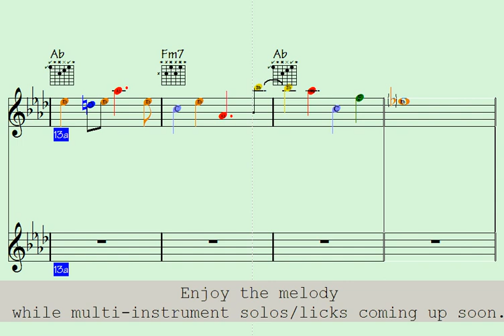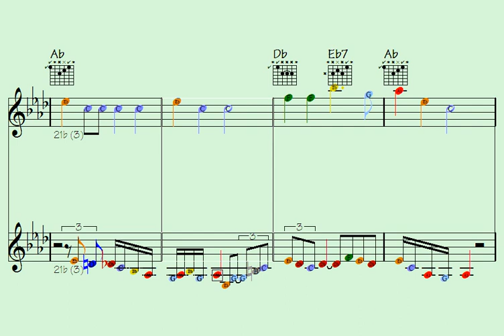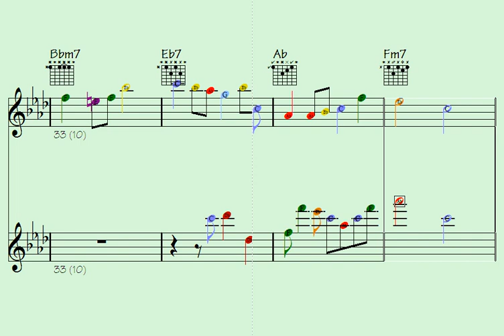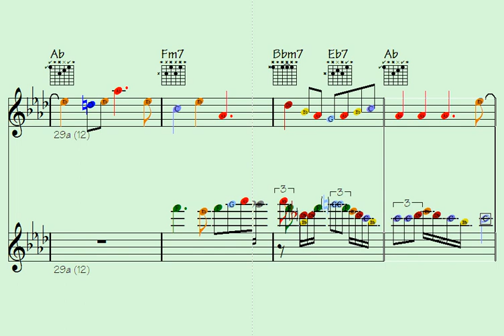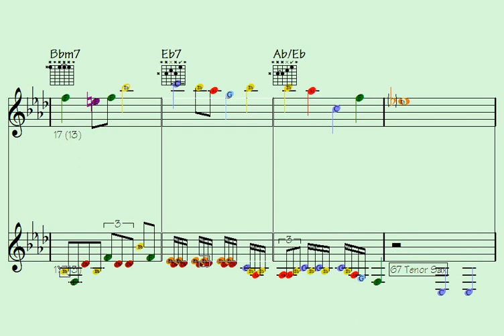🎹Flute🎺. Including the Bay (quite unique refrain for intermediate musicians) multi-instrument licks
Thanks for supporting my data file hosting/maintenance, here's the link to check out all data of this song: Including the Bay (music sheet notation - transposable solos/licks in midi file - video to play along...)